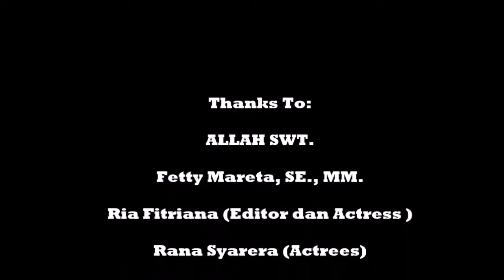komunikasi bisnis mahasiswa polsri (Kelompok 7 kls 3 NC) tahun 2017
komunikasi bisnis mahasiswa polsri (klpk 7 3 NC) tahun 2017